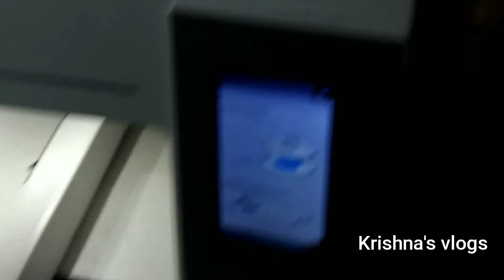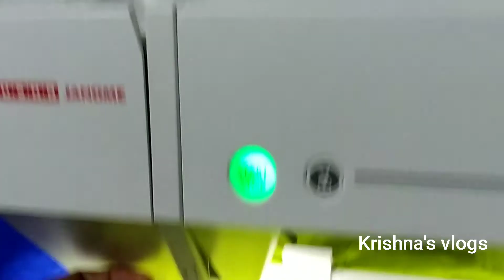How to fill bobin thread and how to insert switching thread to needle automatically in USHA 550E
Usha 550E computer embroidery machine
How to fill bobin thread and step by step procedure to inset thread in needle automatically